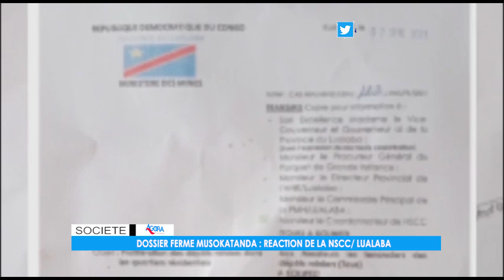Vente de 50 000 ha territoire de Mutshatsha : Lambert Menda rappelle les dispositions juridiques